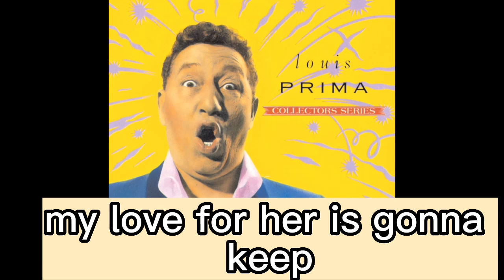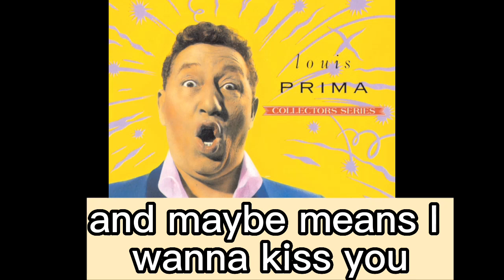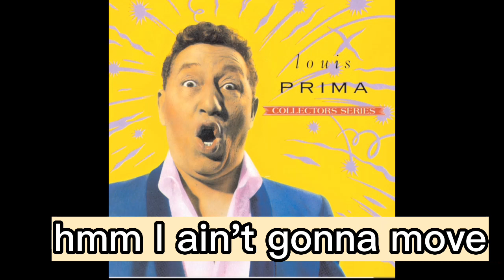Beep Beep Karaoke!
Karaoke version of Beep Beep by Louis Prima